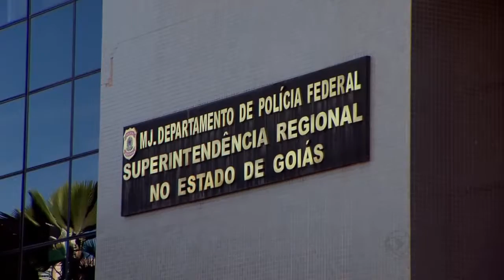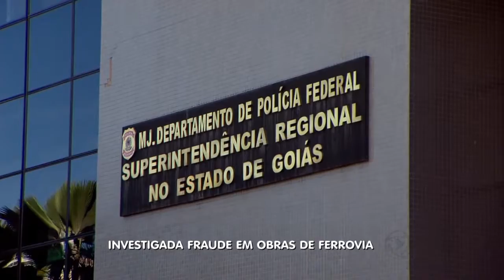BG - Investigada Fraude em Obras de Ferrovia - 30-06-2016